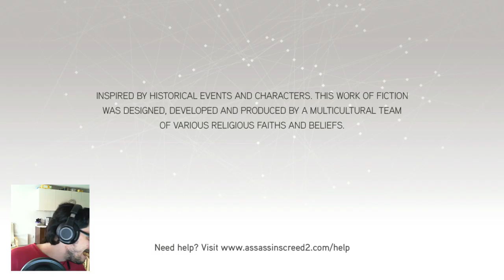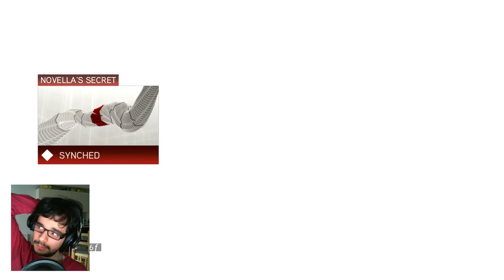Assassin's Creed II - Playthrough - Part 2 - The start of the Assassin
A great session with a lot of interaction and a lot of learning about the game. Also acquaintance of "Cut Throat" amazing street name eheheheh -- Watch live